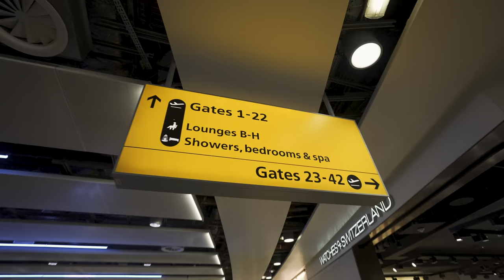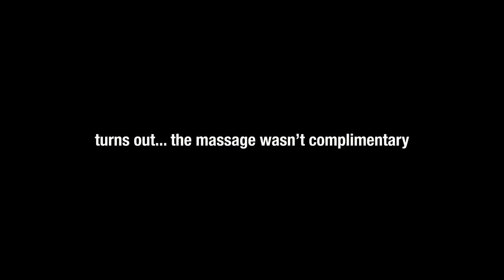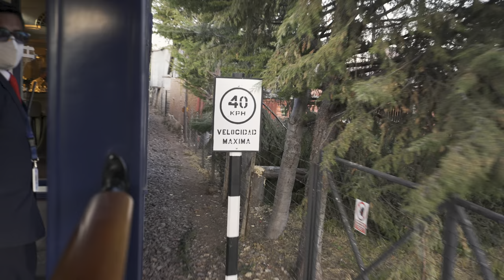I Spent $____ on Luxury Sleeper Train for 3 Days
I Stayed Overnight for 48 hours on a Luxury First Class Sleeper train, one of the most expensive sleeper trains in the world by Belmond.
Try it risk-free thanks to their 30-day money-back guarantee!

Much like the Venice Simplon Express or the Eastern & Oriental Express, this the Belmond Andean Explorer, a First Class Luxury Overnight train taking you through the Ande's in Peru, South America. This was the most amazing experience and now want to try out other sleeper trains around the world.

Where I get music & stock footage (get 2 extra free months through these links)

luxury first class train experience review cost price